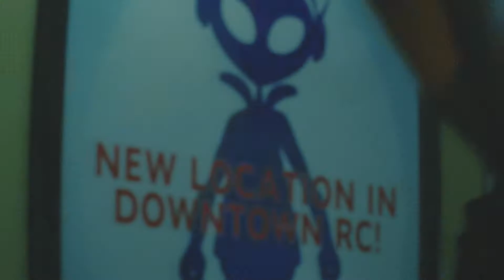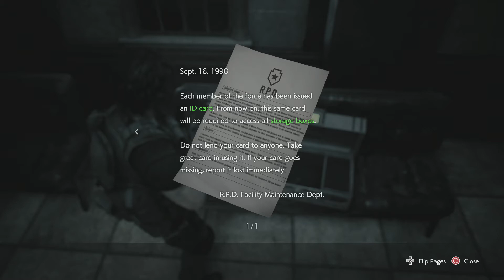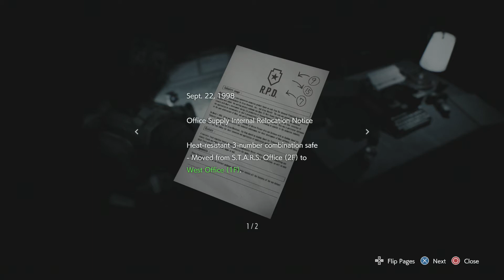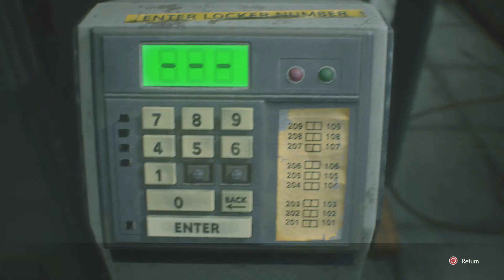Randle plays Resident Evil 3: Going underground.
With Nemisis seemingly unstoppable Jill retreats back to the station with the Umbrella soldiers to try one more time to escape, plus we rejoin Carlos at the Raccoon city police department to search for his target.